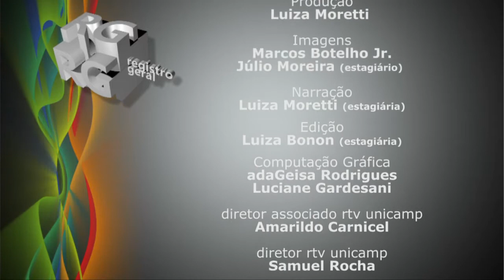Registro Geral - Exposição Artística Unicamp 50 anos